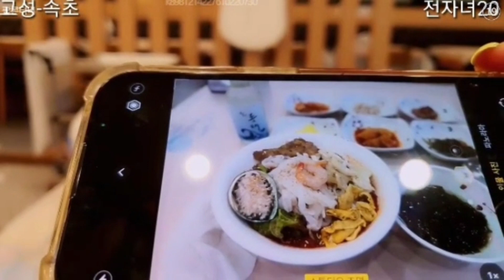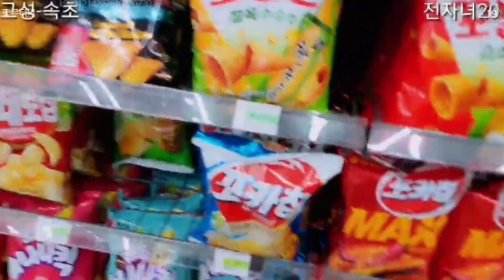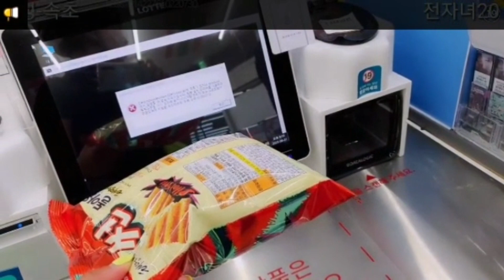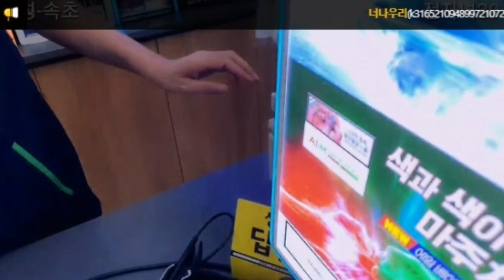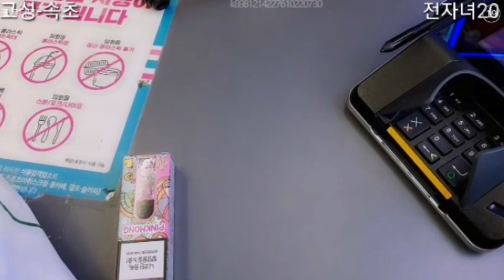(16-2)그랜드슬램 l 물회와 술한잔 두잔 세잔 쭉쭉